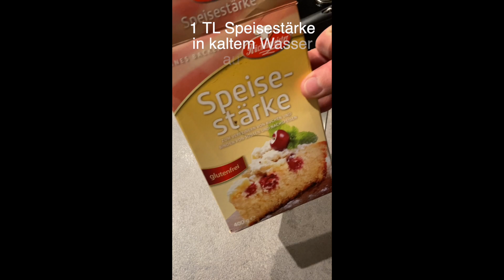Krautwickel mit Hackfleisch und Reis | Einfaches Rezept im Backofen | Schnell, einfach & lecker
Leckere & einfache Rezepte zum Nachmachen mit deinem Partner 👩‍🍳 👨‍🍳

►*Licht groß
►*Licht klein